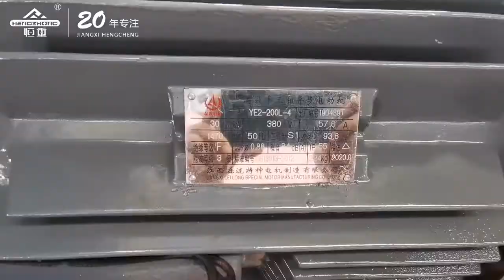Customized Scrubber Trommel Wash Plant , Gold Wash Plant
Cindy chen
Jiangxi Hengcheng Mining equipment Co.,Ltd.
WECHAT ID : senyorita